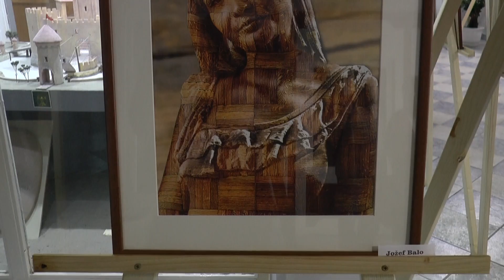Otvorena izložba likovnih umetnika amatera u Domu kulture